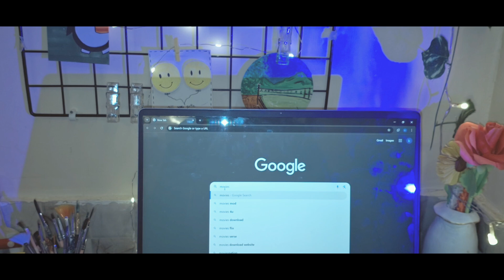Midnight Coffee (1 Minute Short Film)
1 minute short film "Midnight Coffee"
Created by serene world

Camera: samsung f54

Editing App : InShot app, lightroom app

short film coffee
comedy short film
short film on coffee
short coffee film
3d animated short film
coffee tamil short film,
ilm,short films on coffee
award winning short film
Silent vlog